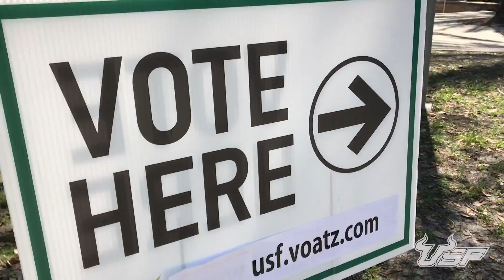USF General Elections 2018 - News in 90 with Annette Gutierrez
Annette Gutierrez and Hannah Yechivi deliver campus news in 90 seconds. Best place to Live. Best place to Work. Best place to Learn.